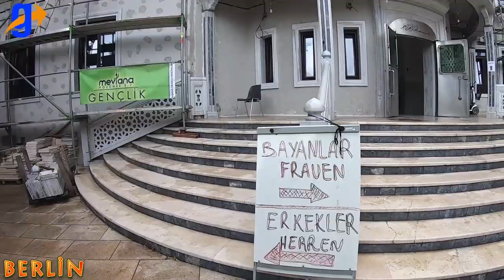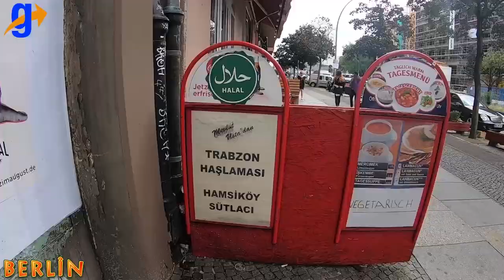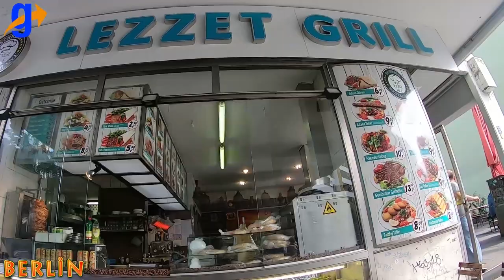Berlin'de KÜÇÜK İSTANBUL ve TÜRK DÖNERİ !! - KREUZBERG MERKEZİ.. | Avrupa Turu VLOG-4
Herkese selamlar.
Yaklaşık 12 gün süren Avrupa Seyahatimizin son durağı olan Almanya'nın başkenti Berlin' den sizlere sesleniyorum.
Bu çekimde sizlere Berlin' in göbeğinde bulunan ve Küçük İstanbul olarak adlandırılan KREUZBEG MERKEZİ'ni göstereceğim.

Kreuzberg Merkezinde gezerken sağlı sollu Türk mağazalarını, restaurantlarını, eserlerini ve bize özgü yaşantılardan izler göreceksiniz. Bu bölge Küçük İstanbul olarak adlandırılmaktadır. Berlin' in göbeğinde yer alan bu bölgede yaklaşık 400 bin türkün yaşadığı söylenmektedir. Çekimler esnasında bize sıcak davranan tüm vatandaşlarımıza çok teşekkür ediyorum. Umarım sizlerde ülkemizden çok uzaklarda bulunan " Küçük İstanbul'u " izlerken keyif alırsınız.

İyi seyirler.

Sloganımız " haydi gezmeye".